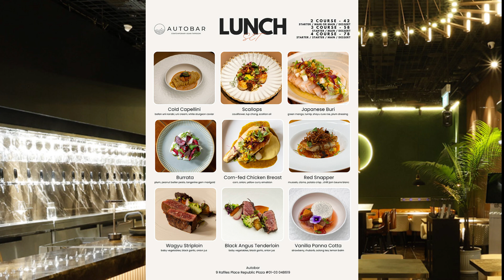11.11 one-for-one good Deal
Contemporary Asian Taproom and Wine Bar
Autobar is an extension of The Autobus: Singapore's Largest Craft Taproom